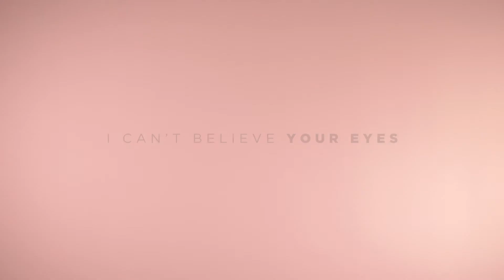MILU I Can't Believe Your Eyes Hydrogel Eye Patches